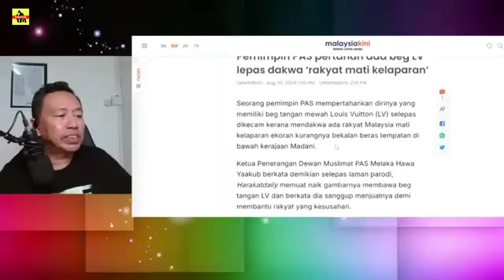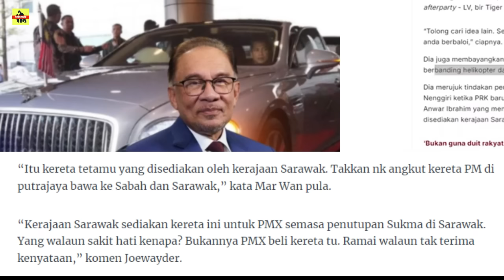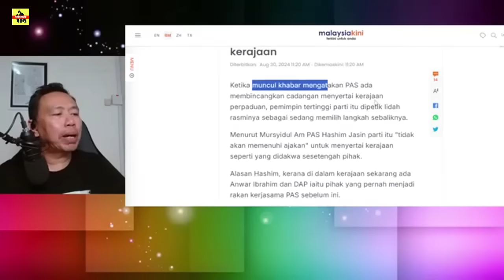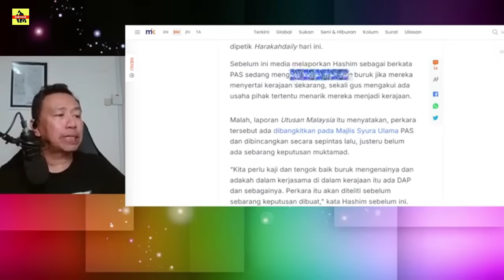KEM HADI TENGGELAM ? KEM B KINI PEGANG PAS ?